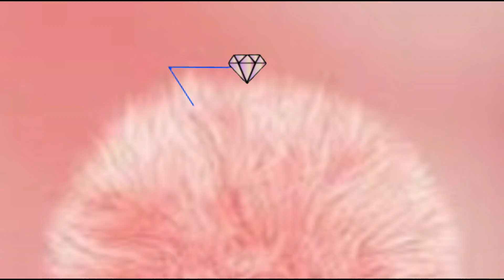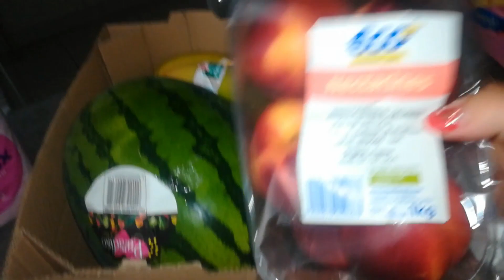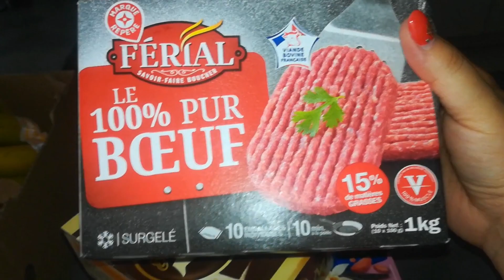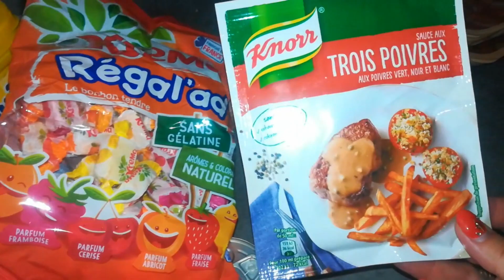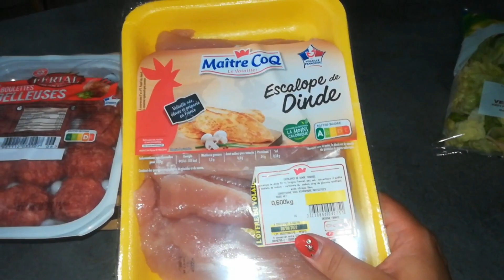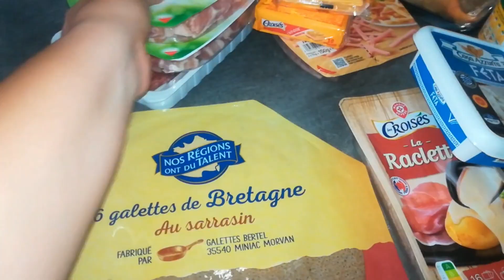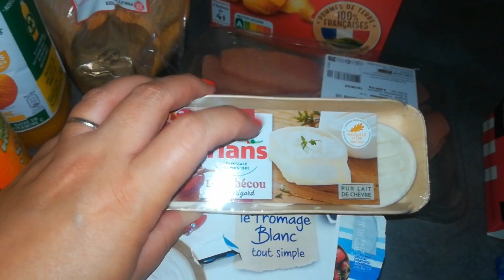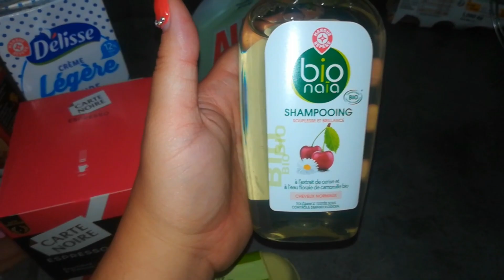ꕤ☆¦ RETOUR DE COURSES SEMAINE💰 180€💰 LECLERC DRIVE🛒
☆꧁༒hello༒꧂☆

ꕤ Tout le monde j'espère que vous allez bien ! Vidéo retour de courses chez LECLERC DRIVE. Je suis à la bourre pour la barre d'info lol mdr !! Pas bien !!
⚠️ De plus je vous ai épinglé un message en commentaire  concernant la date de péremptions des produits car j'ai eu la remarque que les produits étaient périmés ! Non juste que j'ai tourné cette vidéo retour de courses il y a 10-15jours et programmé cette vidéo pour ce jour. Donc les dates ne correspondent pas . Mais je ne manquerais pas de donner dorénavant ma date de courses.
Bon visionnages les ami-e-s !

❀ 𝓢𝓸𝓶𝓶𝓪𝓲𝓻𝓮 𝓥𝓲𝓭é𝓸
00:00 Intro
03.24 Retour de courses

❤ Snap : Universlidy
❤Mon TIK TOK : @lidy04558

👉  ░C░o░n░t░a░c░t░
➻ 𝓒𝓸𝓷𝓽𝓪𝓬𝓽 𝓟𝓻𝓸 ( 𝓹𝓸𝓾𝓻 𝓹𝓪𝓻𝓽𝓮𝓷𝓪𝓻𝓲𝓪𝓽 )

 ❀  𝓜𝓾𝓼𝓲𝓺𝓾𝓮𝓼
➻  Bibliothèque Youtube :

💜💜𝓖𝓻𝓸𝓼 𝓫𝓲𝓼𝓸𝓾𝓼    🅹🅴 🆅🅾🆄🆂 🅰🅳🅾🆁🅴 💜💜